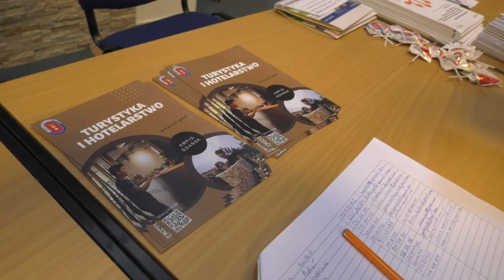Spotkanie edukacyjno-upowszechniające działania Sektorowej Rady ds. Kompetencji Turystyka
Dnia 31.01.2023 odbyło się w murach AWFiS w Gdańsku spotkanie edukacyjno-upowszechniające działania Sektorowej Rady ds. Kompetencji Turystyka wraz z prezentacją kierunku Turystyka i Hotelarstwo AWFiS Gdańsk. To druga edycja Panelu Dyskusyjnego dotycząca perspektyw rozwoju turystyki, stanowiąca element świadomej strategii w dziedzinie planowania rozwoju kadr turystycznych.